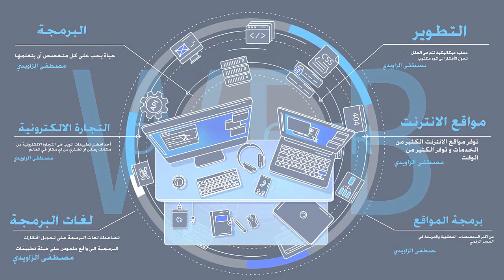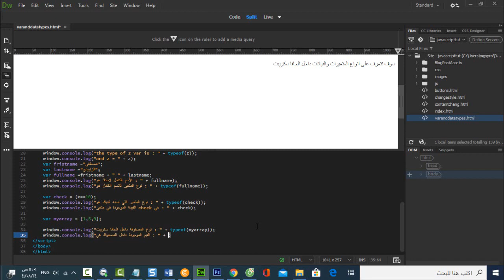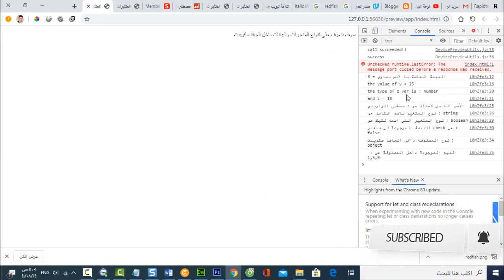javascript / المحاضرة رقم 6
في هذا الدرس سوف نكمل المتغيرات وانواع البيانات داخل الجافا سكريبت -
 وسنتعامل مع سلاسل النصوص وكذلك القيم المنطقية -
وكذلك المتغيرات وكيف تنظر الجافا سكريبت لكل نوع - كونوا معنا